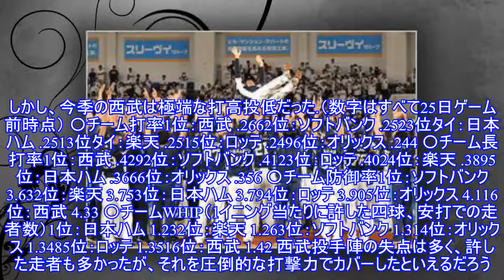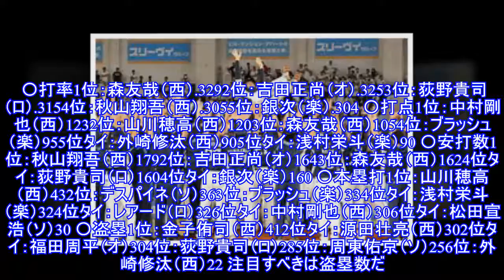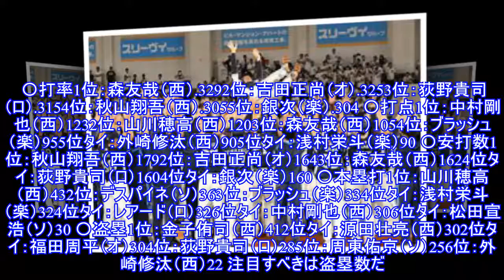パ2連覇・西武はチーム打率1位、防御率では最下位 強さのワケを読み解くTop News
パ2連覇・西武はチーム打率1位、防御率では最下位 強さのワケを読み解くTop News Thanks you verry much, like and sub video channel:► Subscribe for more 写真拡大 西武